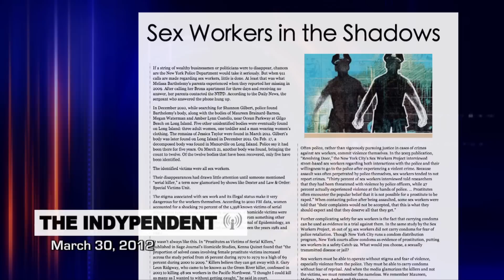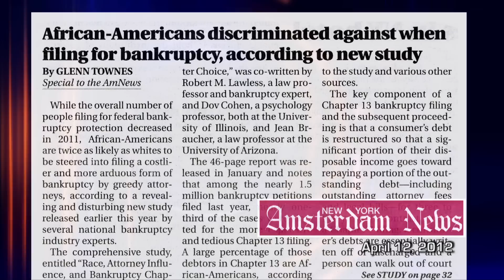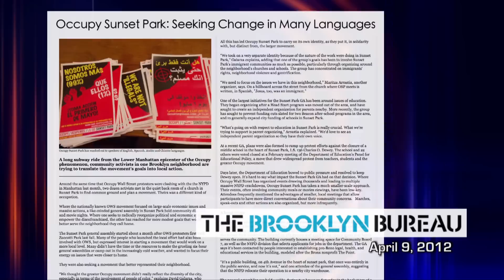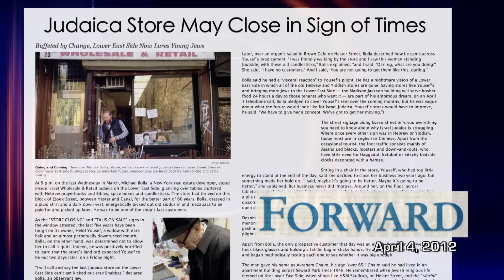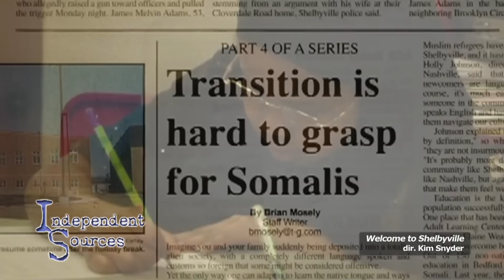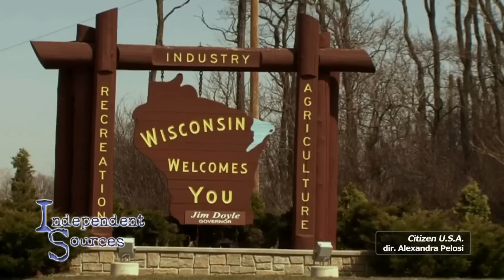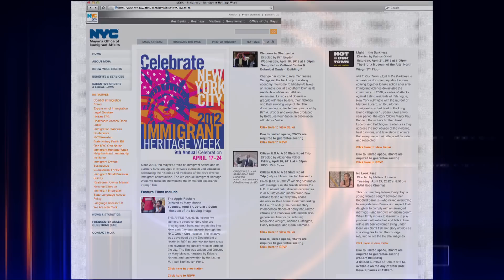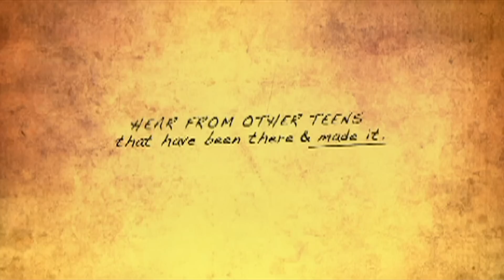Independent Sources: Grace Under Fire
One Queens Assemblywoman's campaign strategy sparks a debate over whether she is trying to hide her ethnicity, we're there to celebrate the 10th anniversary of the IPPIES Awards for outstanding members of the ethnic media, and we hear what the city has planned to mark Immigrant Heritage Week. Finally, we profile a Mayan choreographer who uses dance to dispel doomsday prophecies.

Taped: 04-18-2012